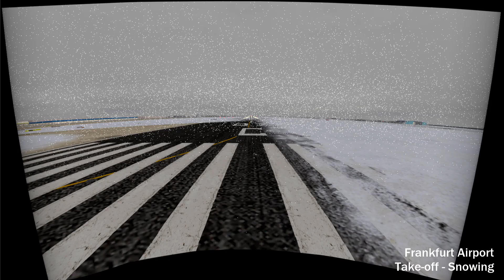Thai Airways - A380-800 Flight Simulator Visual at Frankfurt Airport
- Generate with Rockwell Collins EP-8000 Image Generator.
- THAI Airways A380-800 Flight Simulator